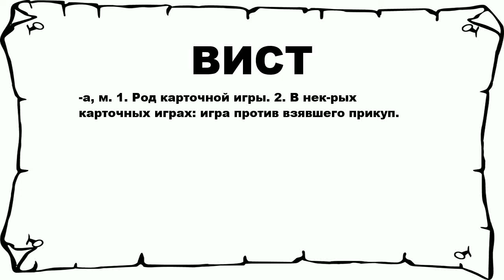ВИСТ - что это такое? значение и описание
Хочешь знать что значит ВИСТ? тогда слушай до конца.

 -а, м. 1. Род карточной игры. 2. В нек-рых карточных играх: игра против взявшего прикуп.